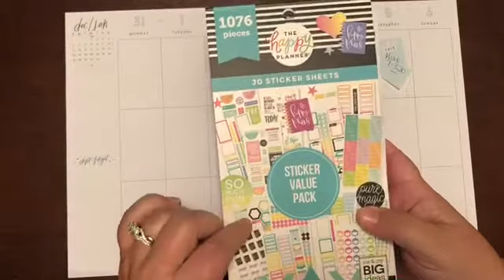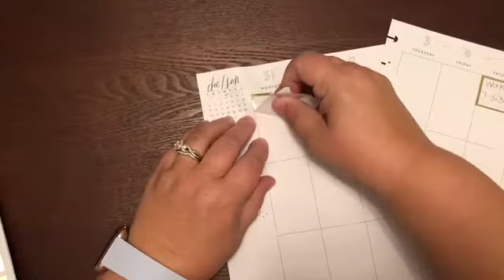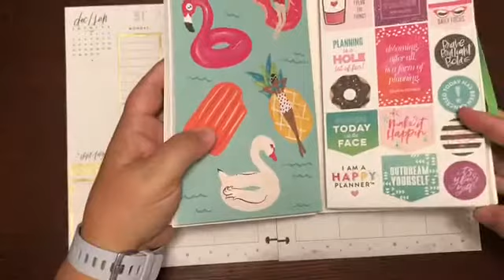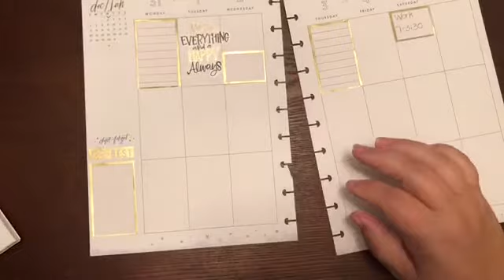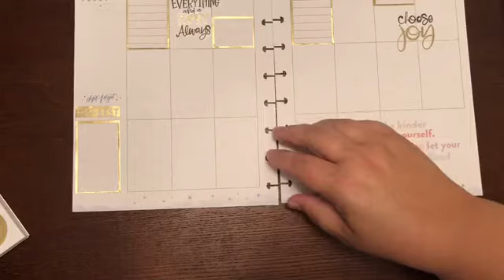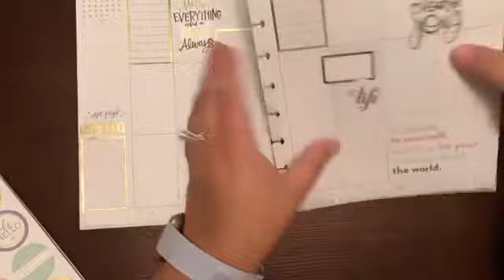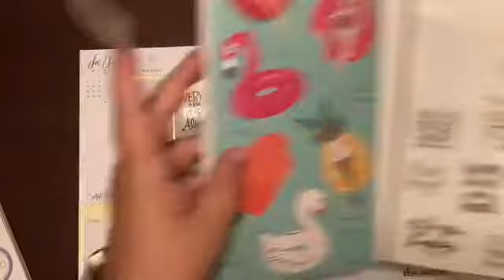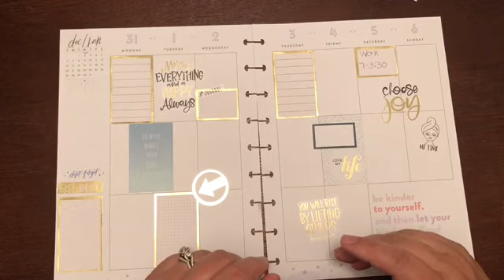Color January Challenge//Plan With Me Dec 31-Jan 6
HAPPY HOLIDAYS!! well, next week is 2019- can you believe it?? I am taking part in the colorjanuary2019 challenge. **link to Holly's video providing the colors to coordinate with each week is provided below!! Week 1 is GOLD :)